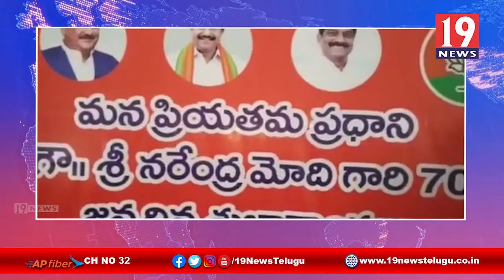రాయదుర్గంలో ఘనంగా నిర్వహించిన ప్రధాని మోది జన్మదిన వేడుకలు -అనంతపురం జిల్లా